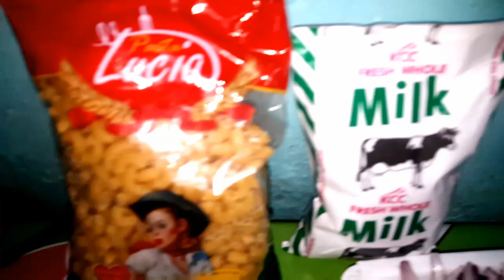JINSI YA KUPIKA LASAGNA TAMU(BECHAMEL)/LASAGNA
Ingredients:
for the beef:
3/4 minced meat
1 lime
5 tablespoons tomato paste
corriander
2 onions
1 bell pepper
1 grated carrot
1/2 a teaspoon salt
1/2'a teaspoon black pepper
1 teaspoon tumeric
1 teaspoon garam masala
1/2 a cup cooking oil
1 litre water
1 packet (500grms)pasta

For the sauce:
1 cup wheat flour
1packet milk (500mls.)
half a teaspoon black pepper